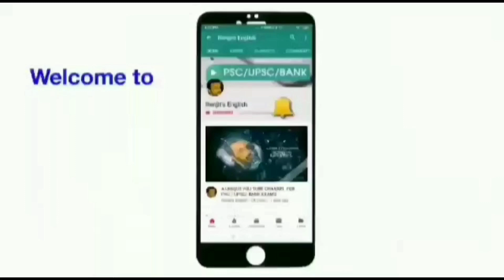ഭയങ്കര സന്തോഷം എന്ന അർത്ഥം നൽകുന്ന English phrases | It's not a class...only Tips..